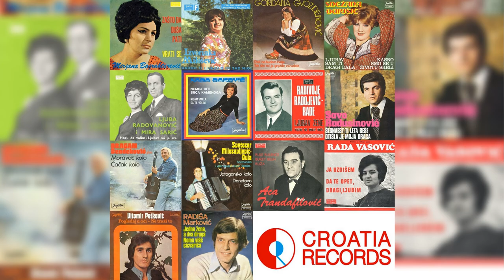VASOVIĆ RADA - DA TE OPET DRAGI, LJUBIM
POTRAŽITE I NA:

Google Play
Amazon